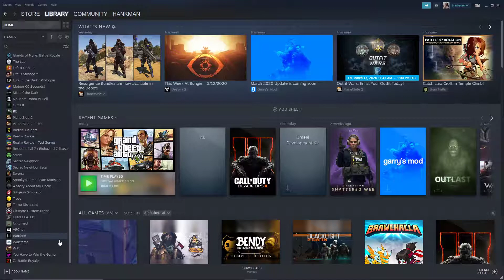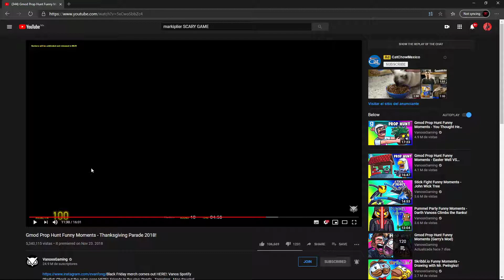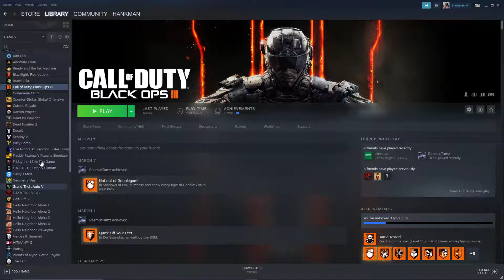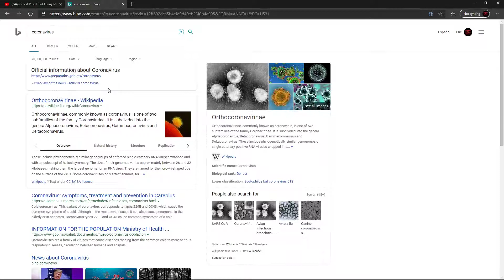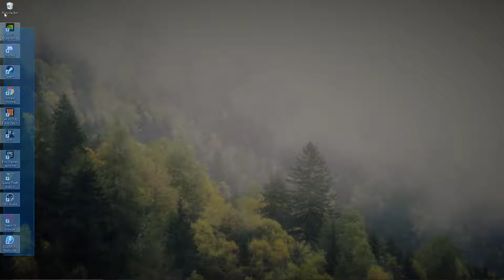My Steam Games (2020)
hope you like this video , i forgot to say in the end of the video to NOT go outside if you live in certain places where there's a lot of people infected with the (Corona Virus), and remember to clean your hands always , and avoid being near people  whowho cough , sneeze , etc . so you can avoid the virus spreading. Anyways may god be with you all  and i hope this virus ends soon or later enough..
(Avoid panic) please it's just a virus , if you're young you'll be [more] because of your immune system.

Anyways enough of that , here's he link to Vanoss Gaming since i was watching his videos in my video :D (great youtuber btw):